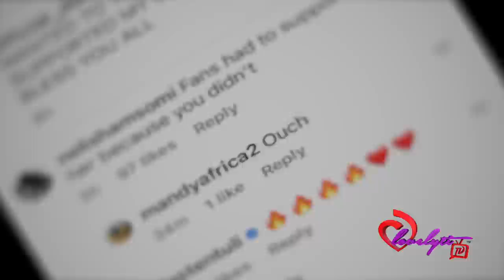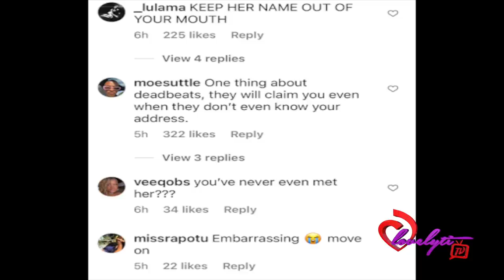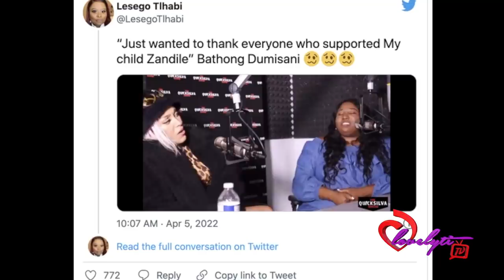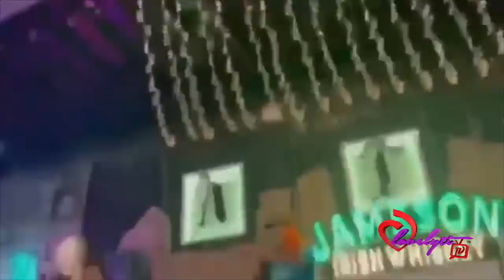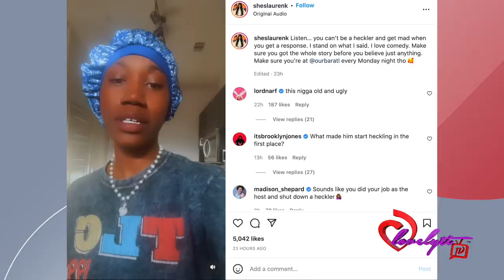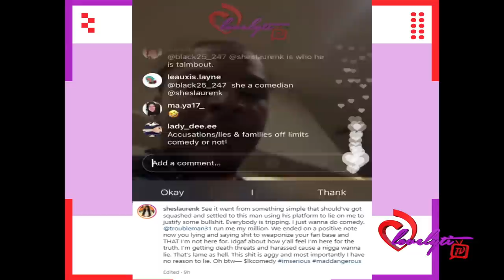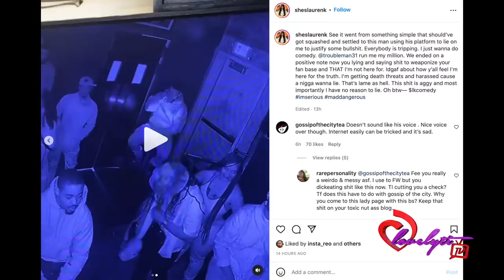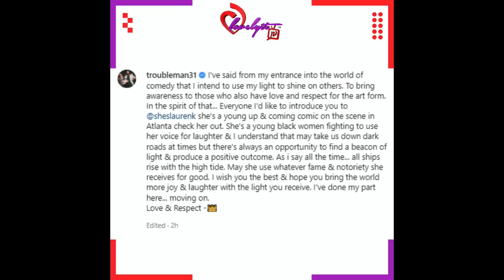Doja Cat’s DADDY gets Dragged all over twitter+T.I. Goes OFF On comedian Lauren Knight